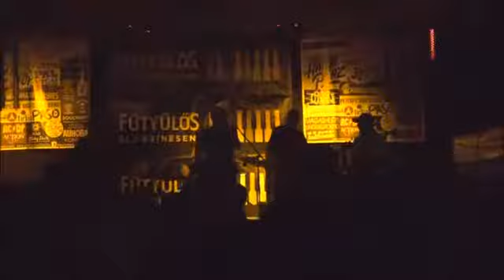AC/DP - Shoot to Thrill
Alterába Fesztivál 2017